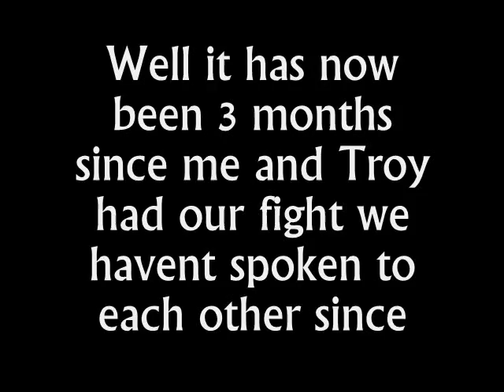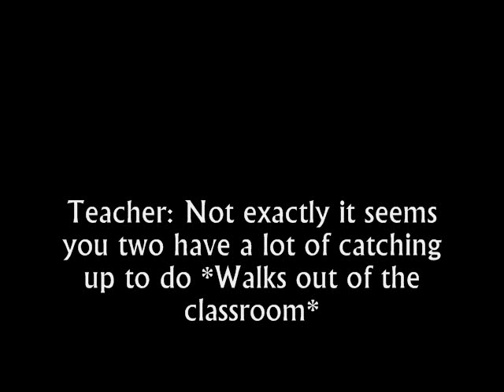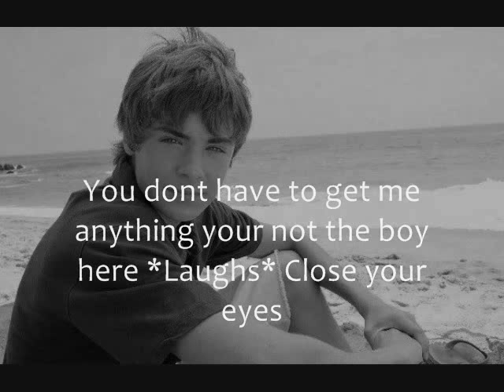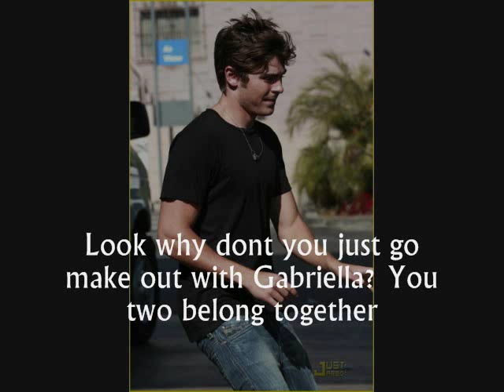Young Love 3x24 "Changed A Lot"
Hope u like it xD